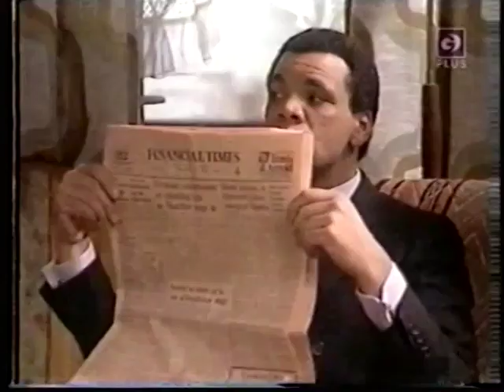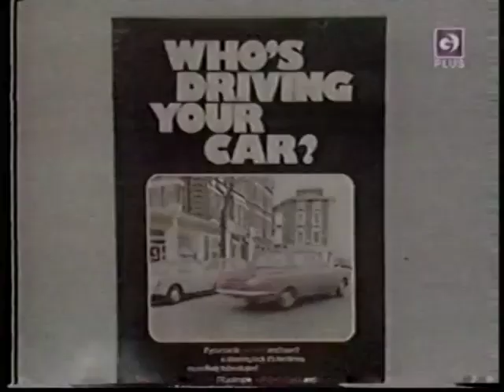The Brothers McGregor - The Getaway Car - S01E01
British TV comedy series (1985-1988) about two brothers from Liverpool who are shady second-hand car dealers.

Cyril attempts to sell a dodgy car with an out of hours test drive to a youngster. A colleague covers for him but he returns to his place of work prematurely.